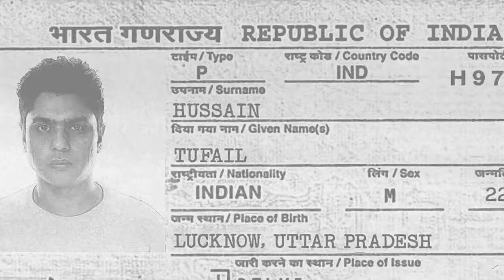Batla House Trailer Released John Abraham, Mrunal Thakur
Batla House is an upcoming Indian Hindi-language action thriller film directed by Nikkhil Advani.